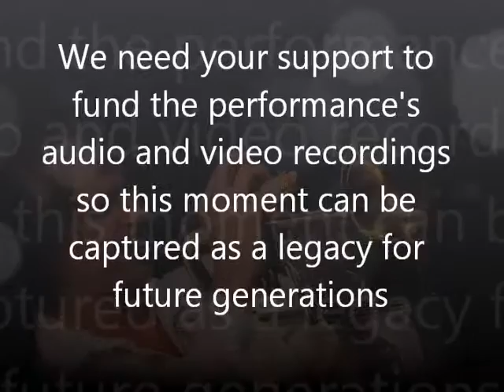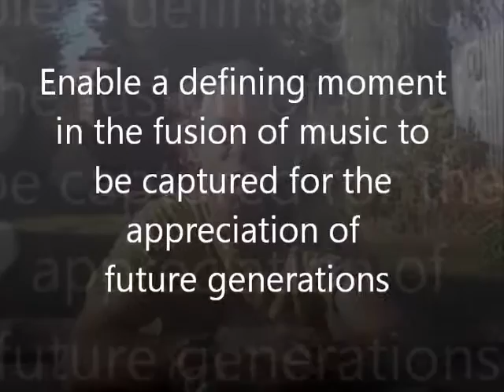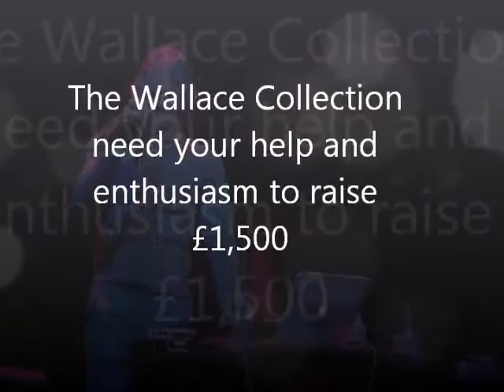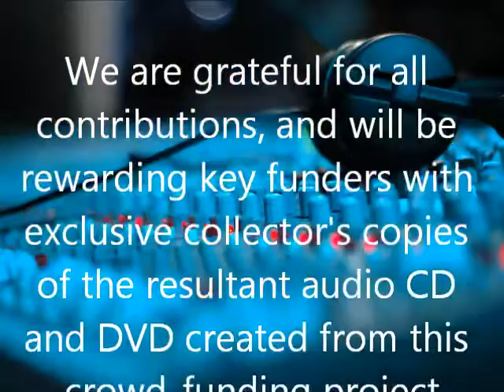Crowd Funding - Brass and Electronica Fusion - A Legacy Recording Project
"Within Those Radiances ..." - a unique musical experience that needs to be captured and preserved for future generations.  Our crowd funding project can be seen - be part of something unique.

If you've watched the video, you'll already realise that you could be part of a significant musical legacy.  Helping us to embrace and capture for posterity, through audio and video recordings, a unique collection of performers and their performances amidst an histroic setting.

At 9.30pm on 10th October 2015 at King's College Chapel, Cambridge, the concert "Within Those Radiances ..." will commence.  It is the beating heart of the contemporary music festival Epiphany Through Music  (devised by John Wallace and Andrew Powell to be part of the King's 500 celebrations), and represents a magnificent union between contemporary music for brass and live electronics, its creative pioneers and today's advocate performers.

Help us to enable future musicians, scholars and enthusiasts to share and learn from this remarkable occasion - a matchless fusion of brass and live electronics presenting works of the master practitioners of the genre.

Your support will help to create and preserve a defining moment in the journey of musical discovery for the brass community, enabling it to be enjoyed and appreciated by future generations.

We want to capture and preserve this significant musical experience, a unique moment of contemporary music performance amidst an historic setting which has been the inspiration for ideas and creativity for five centuries.  If you can help, you have the opportunity of receiving an exclusive collector's copy of these recordings for your personal use.

We need to raise at least £1,500 to provide the necessary equipment, facilities and services for this to be achieved.